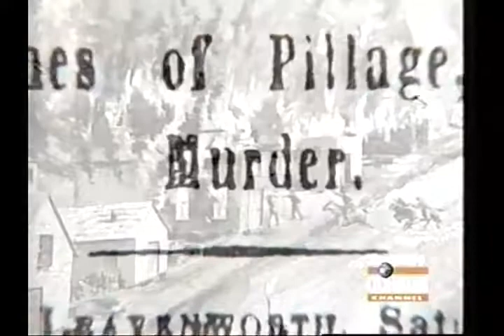Jesse James - Part 0 of 3 (partial)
Jesse was from a traditional southern family. A preacher by training, his father farmed many acres and had founded 3 churches and a college. When Jesse was 4,  his father left for the California gold fields and died out west. The Civil War  changed everything. Jesse and Frank joined the "bushwackers" and "learned the arts of war" from William Quantrill.